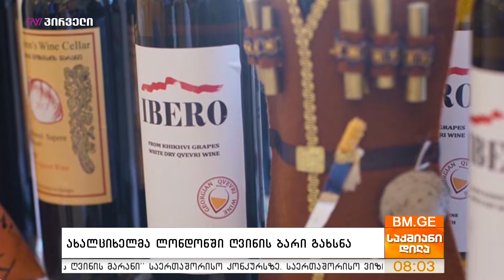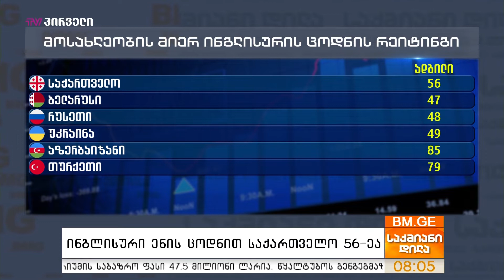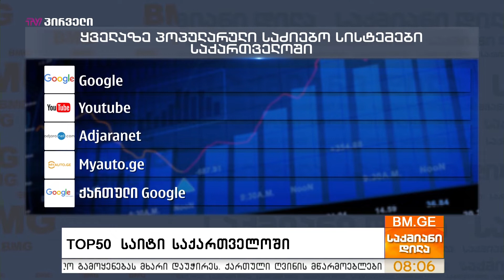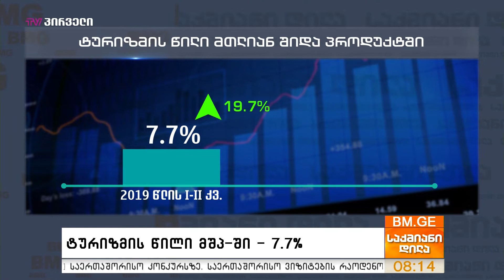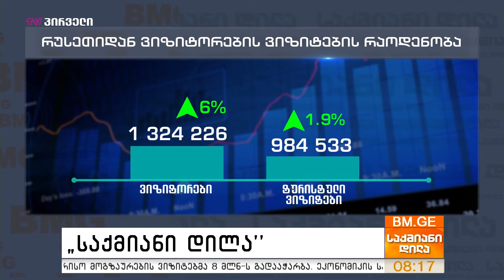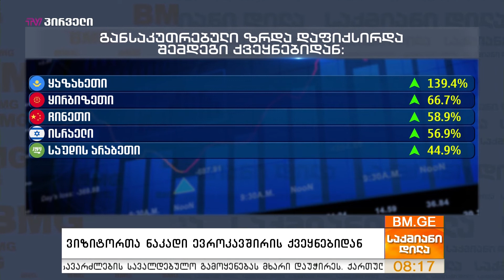საქმიანიდილა - 12 ნოემბერი - პროლოგი